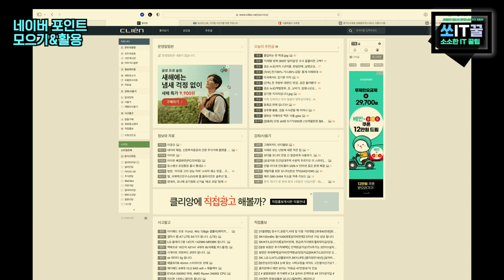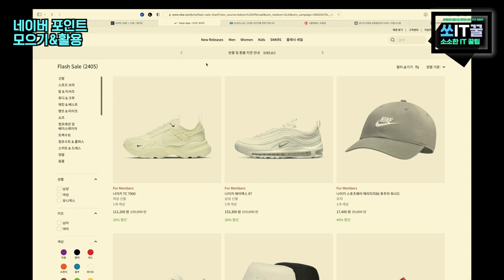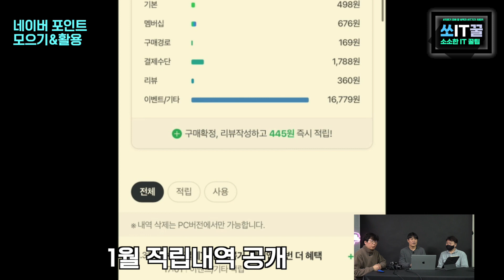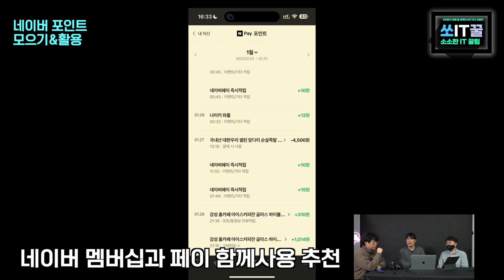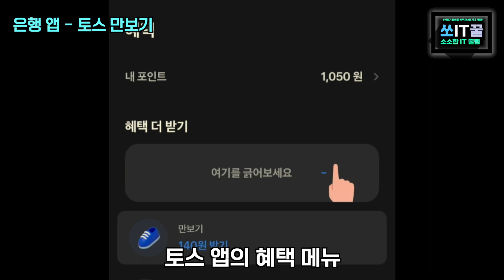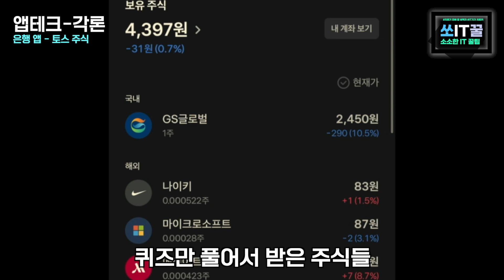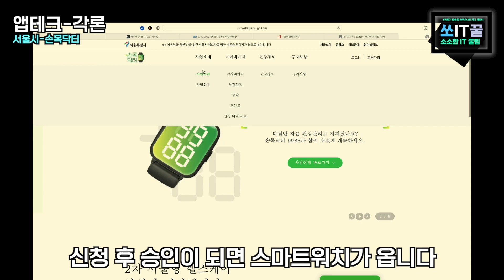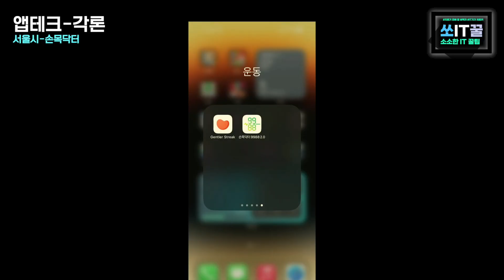앱으로 돈벌기? 서울시는 스마트 워치도 준다고? '앱테크' 알려드림(feat. 유사마) 티끌모아 태산! 앱테크 시작하기.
00:11 앱테크 개괄

00:48 네이버 포인트 적립과 활용(온라인 폐지줍기??), 네이버 멤버십
4:57 은행앱-토스 만보기로 돈벌기
5:47 은행앱-토스 송금하고 돈벌기
5:54 은행앱-토스 주식 퀴즈풀고 해외주식 받기, 토스 체크카드 혜택
6:47 건강도 챙기고 포인트도 벌고 - 서울시 손목닥터 가입 방법과 포인트 모으기
8:53 설문조사 하고 돈벌기